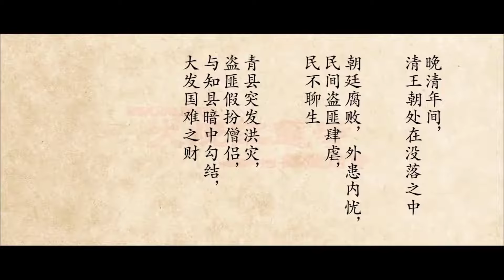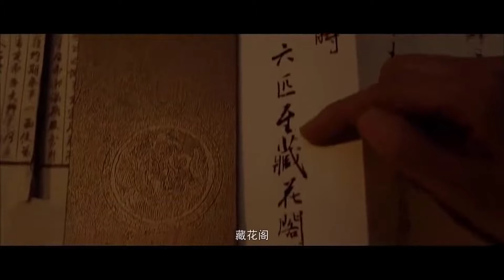【VN SUB】《火烧红莲寺-红姑前传》/ Heroine in Red 红姑押运赈灾银箱被劫 现场抓获神秘乞丐（周开开 / 涂圣成）【电视电影 Movie Series】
剧情简介：
红姑和绿水两位信使被委派任务，暗中保护朝廷赈灾银箱的运送队伍，师妹红姑心高气傲，不理解为什么每次信使都在暗中干活，见不得光似的。途中银箱遭劫，本应及时报信的红姑却不顾绿水的劝阻独自贸然行动，卷入打斗之中。 劫银箱的黑衣人武功高强，运银队伍败下阵来。混乱中红姑抓到一个可疑 的乞丐，交给绿水看护，而自己不顾一切去追银箱。乞丐扯下绿水面纱逃走，然不慎遗漏了一块玉佩掉在地上.